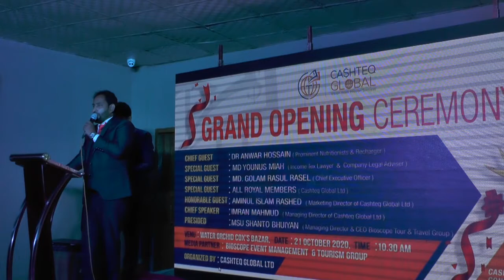Motivational Speech | Ghulam Rasel CEO | Grand Opening Cashteq Global | Bioscope Events & Tourism